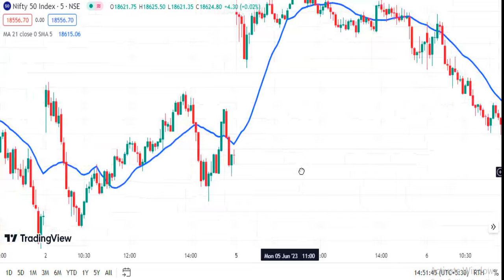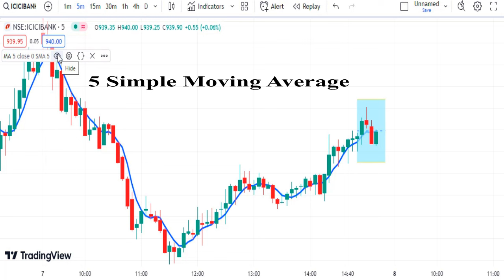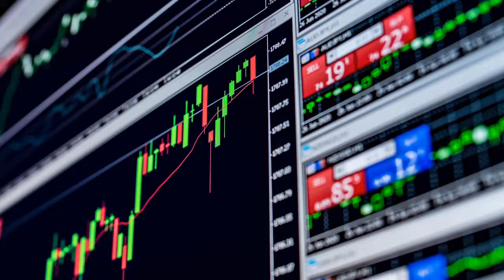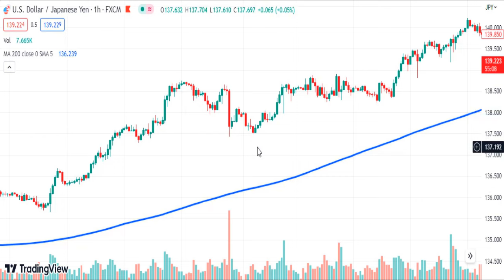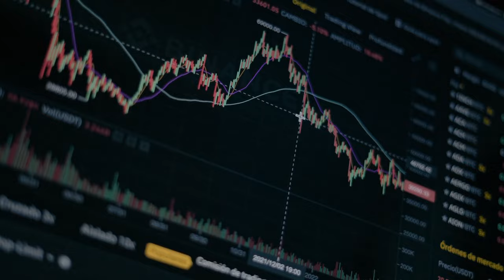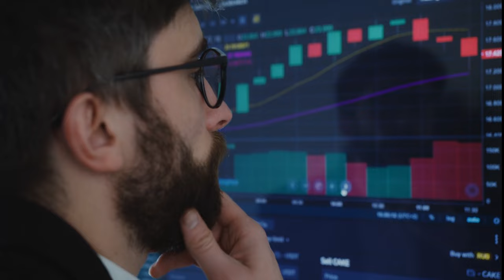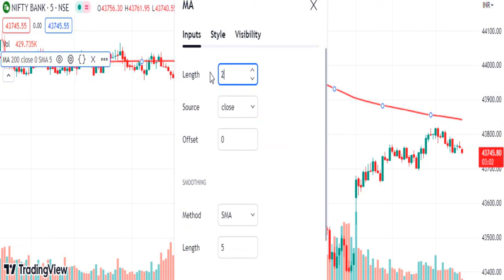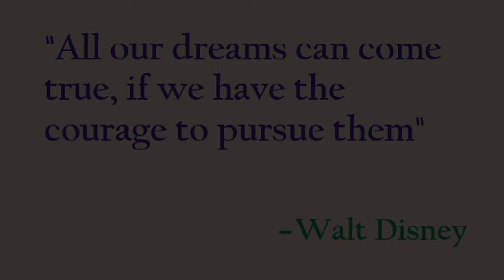SIMPLE MOVING AVERAGE Trading Strategy ( In Hindi)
Learn How to trade Moving Average Indicator | Simple Moving Average | Simple Moving Average Settings.